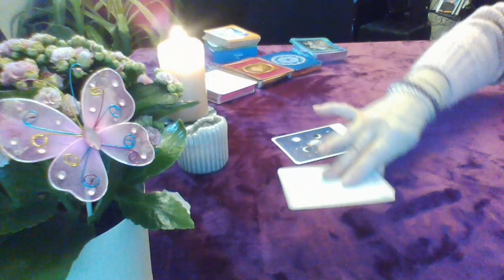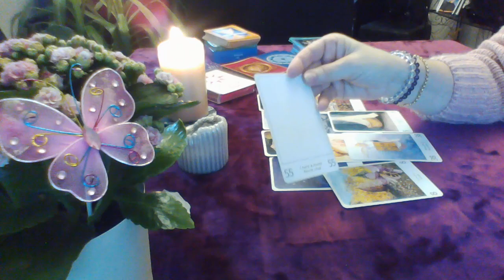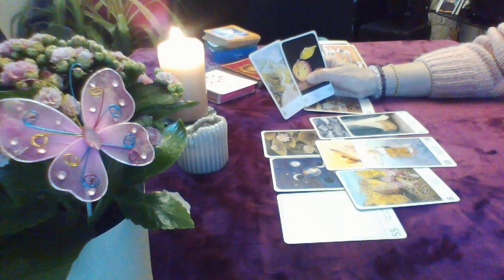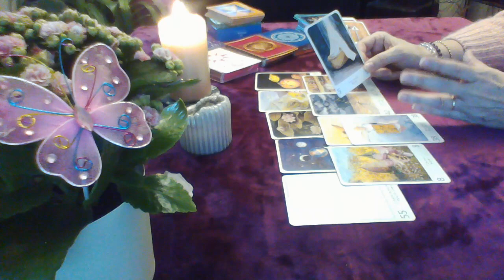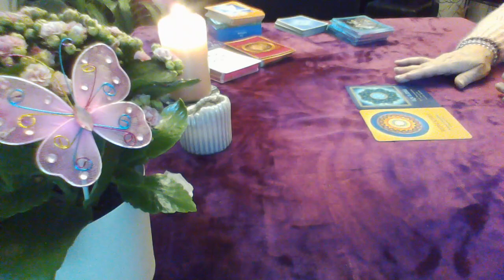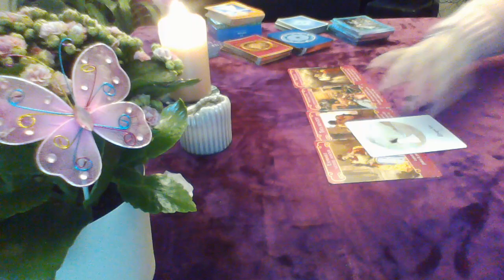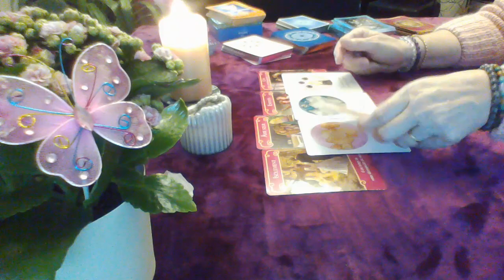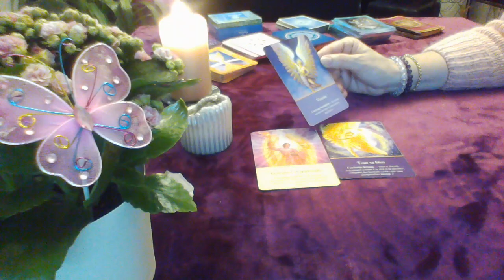la guidance de Françoise, énergies du mercredi 27 janvier 2021